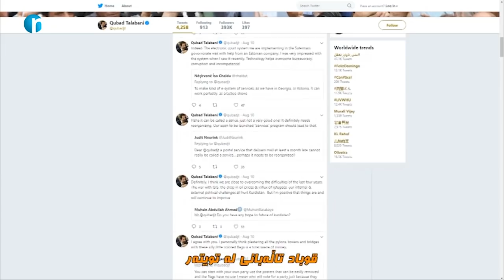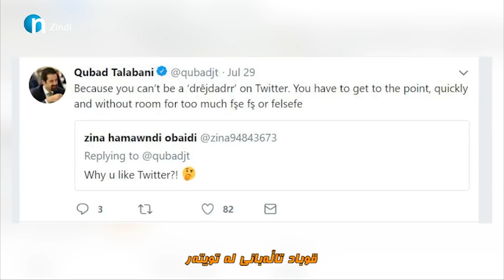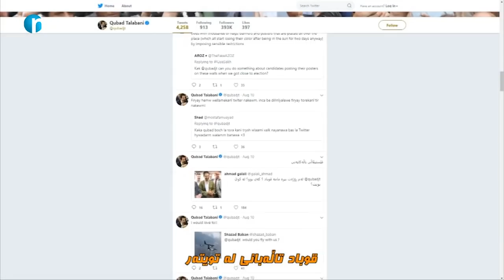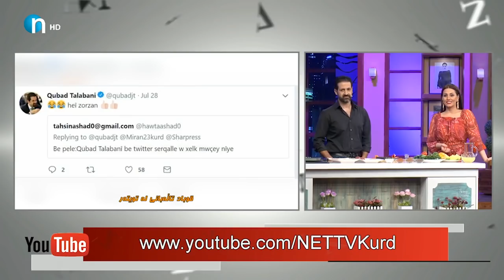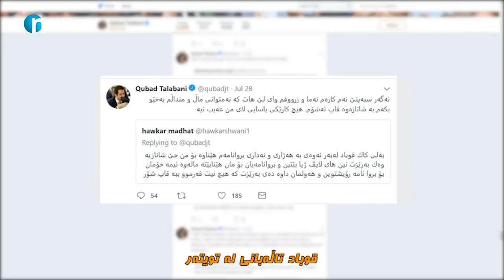بێوێنه‌یه‌.. قوباد تاڵه‌بانی‌ شێفێكی‌ زۆر لێزانه‌.. ببینه‌ چی‌ ده‌كات